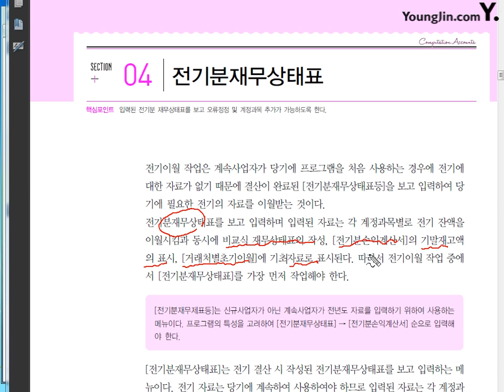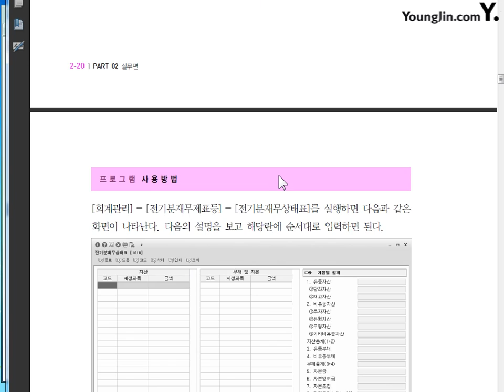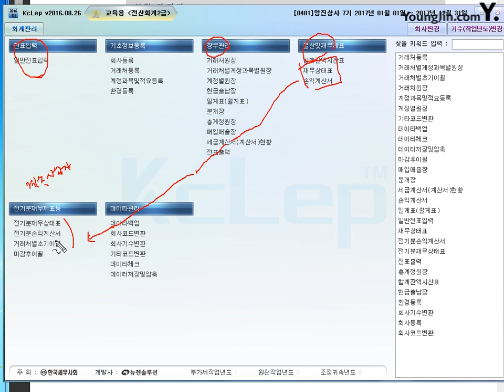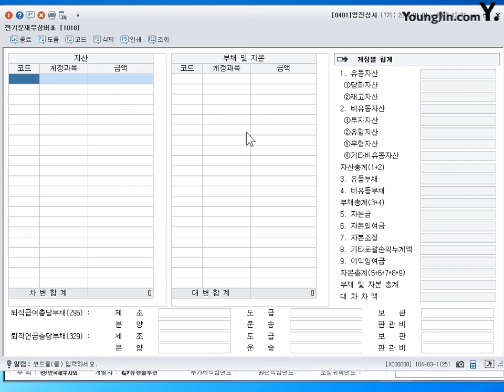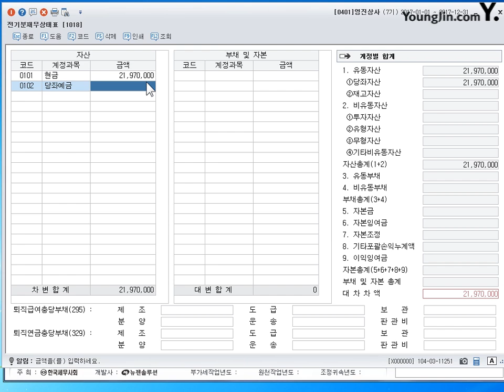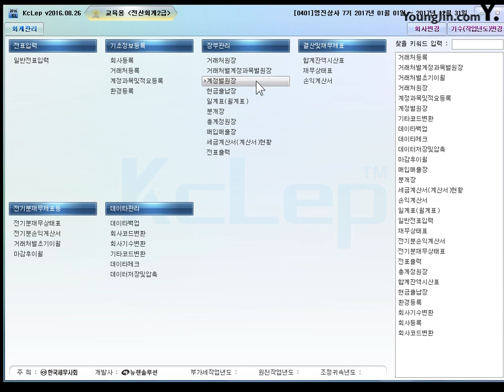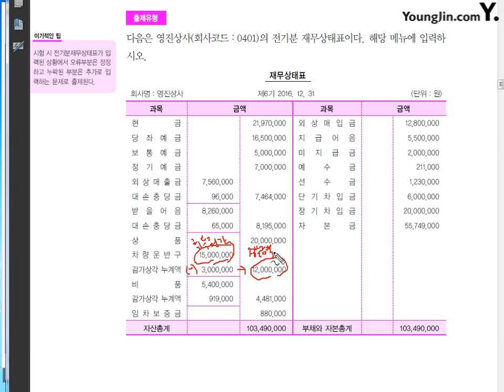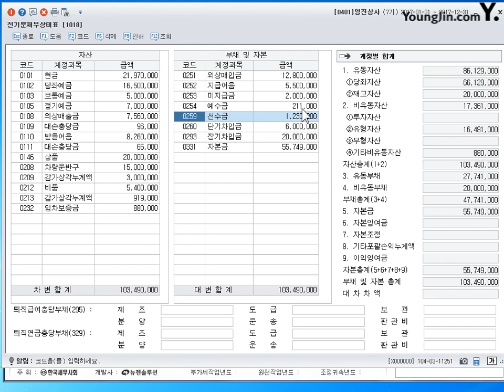(~2017) [실무] 전기분재무상태표